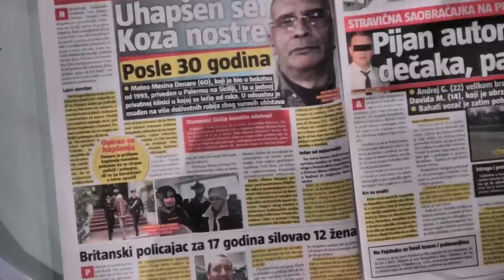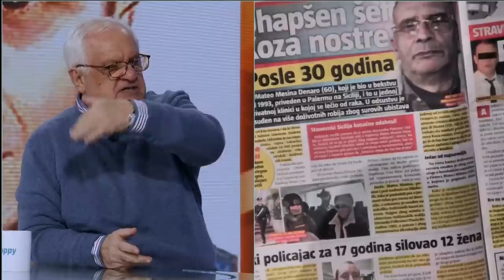MATEO MESINA DENARA -Uhapsen poslednji don Sicilijanske mafije- Nakon 30 godina "pao", a evo i kako!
Gost: Boža Spasić - Nekadašnji službenik DB-a